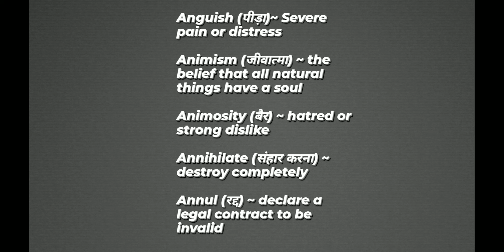Learn English words with tricks | Improve your vocabulary | अंग्रेजी सीखें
Do you also have PROBLEM in UNDERSTANDING the questions because of DIFFICULT ENGLISH WORDS?
It's a new initiative to LEARN ENTIRE DICTIONARY WORDS WITH EASY TRICKS. Use english words like a pro in examinations and everywhere.